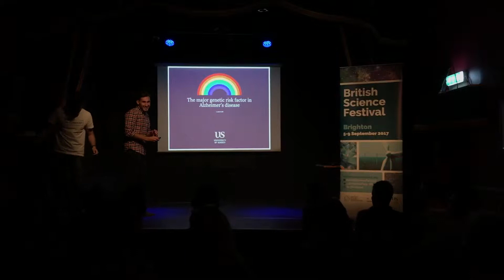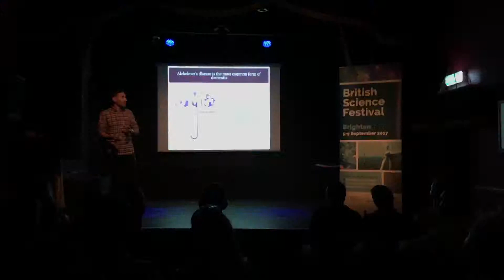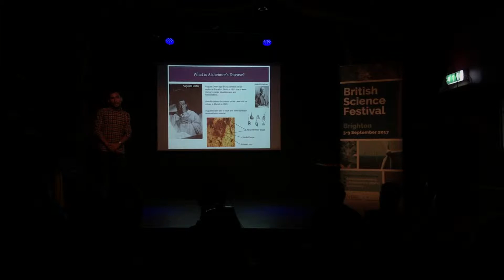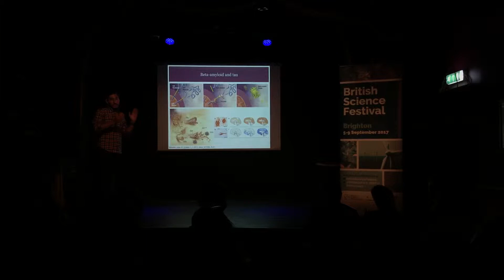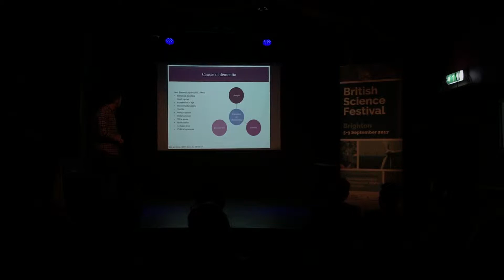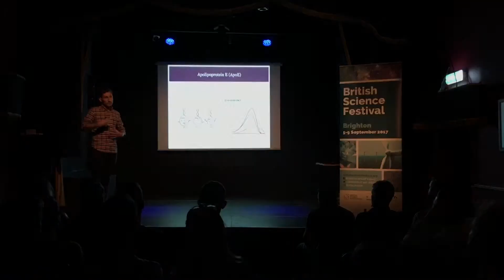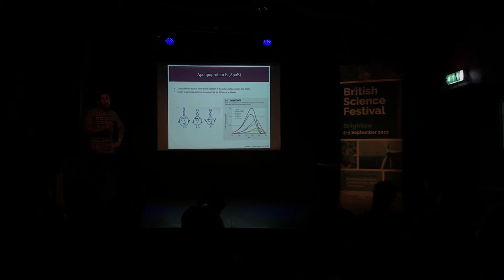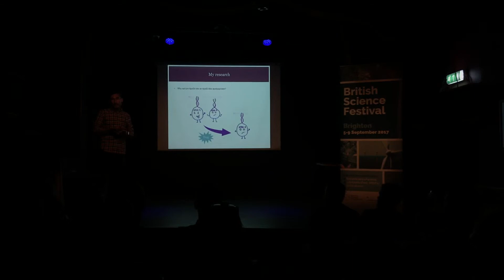Out Thinkers - Lucas Kraft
Lucas talks about risk factors in Alzheimer’s Disease